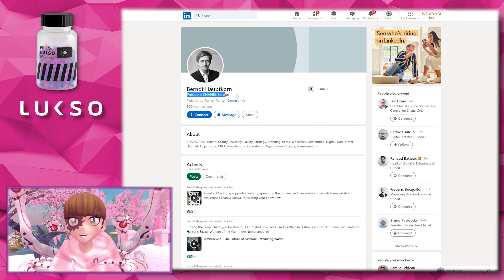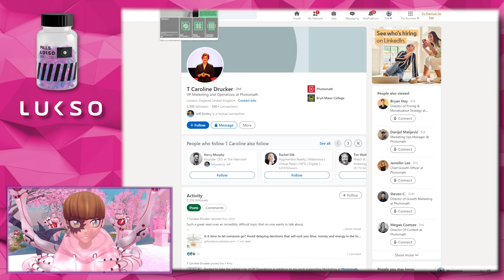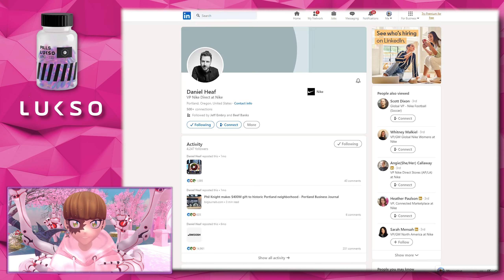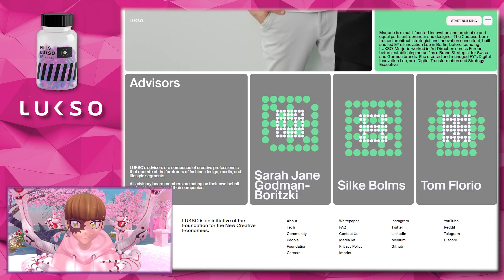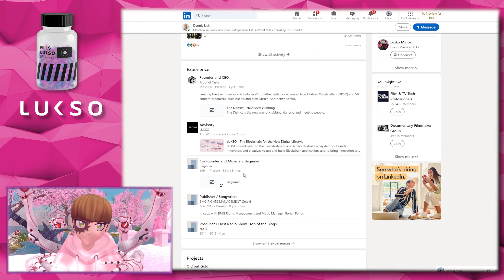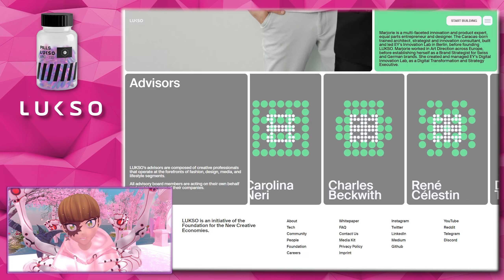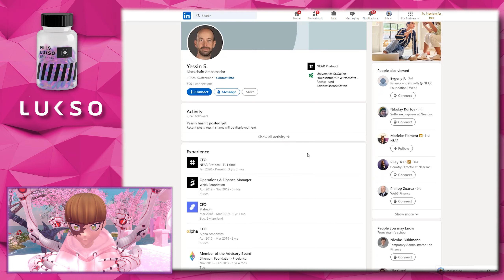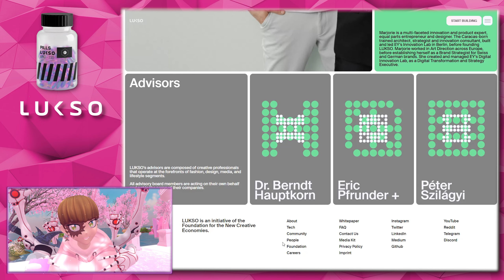LUKSO board of advisors